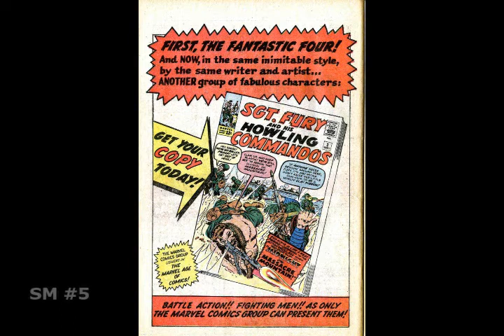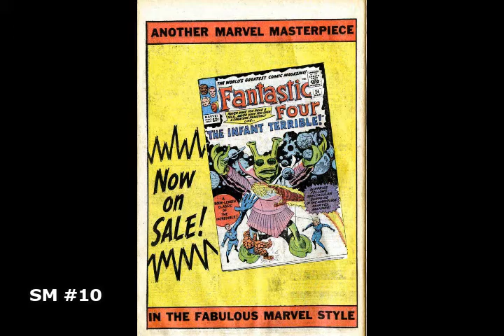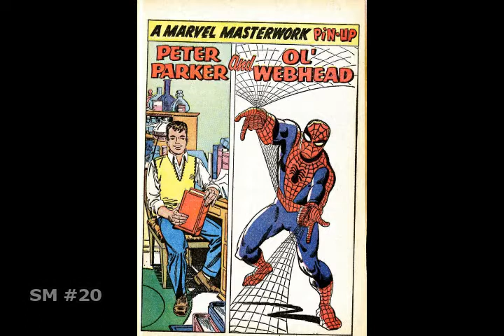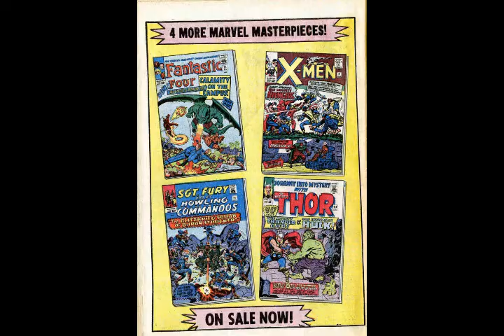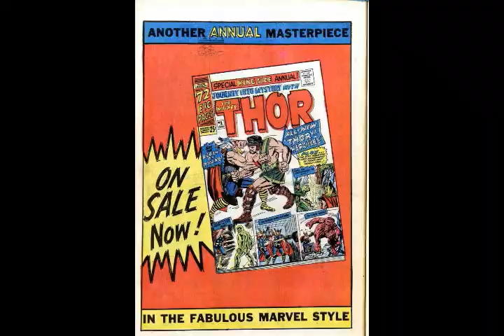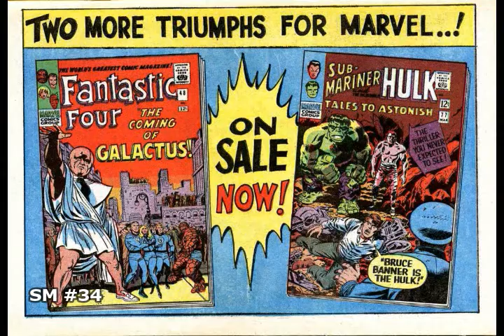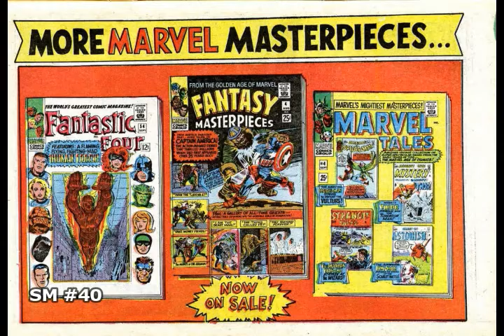Pin-Ups and House Ads from Amazing Spider-Man #1 to #40 (some Jack Kirby art)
A companion piece to the video featuring pin-ups and house ads from Fantastic Four #1-40. Now you can survey the FF house ads from Spider-Man comics. This includes most but not ALL the house ads.